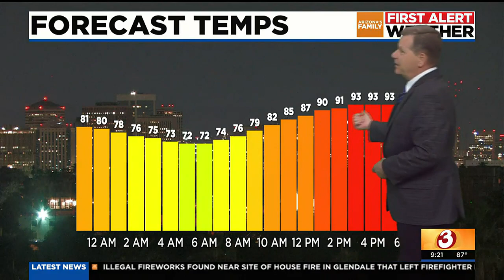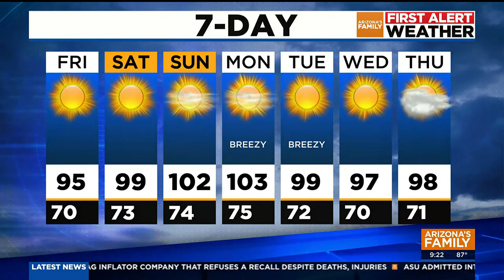AZFamily First Alert Weather 9pm Update for Thursday, 6/1/2023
Friday looks to be sunny and slightly warmer, in the mid-90s, which is still below the average for this time in June.